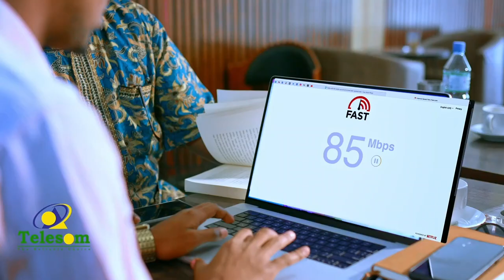Danjire reer Yurub ah oo diblumaasiyiinta Afrika ku tilmaamay daanyeero